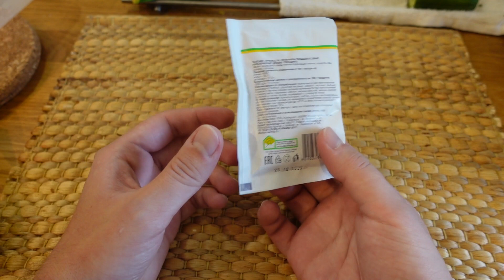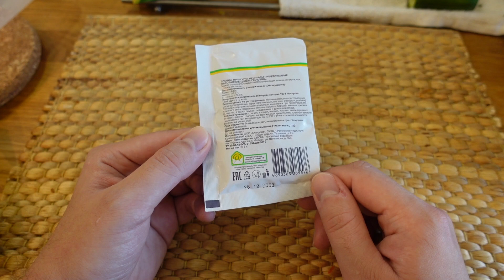РЫБАК ВАРИТ ОСОБЫЙ ОТВАР ОТ КОТОРОГО ВСЯ РЫБА КЛЮЁТ!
Вся рыба клюёт от этого отвара который делает рыбак своими руками, просто вода и немного специи под названием гвоздика и получается отвар лучше чем активатор клёва для рыбалки, прикормка для рыбалки не привлекает столько рыбы как этот простой отвар для рыбалки,клюёт сразу на всё, бешеный клёв рыбы на любые снасти,смотрите в этом видео секреты рыбака